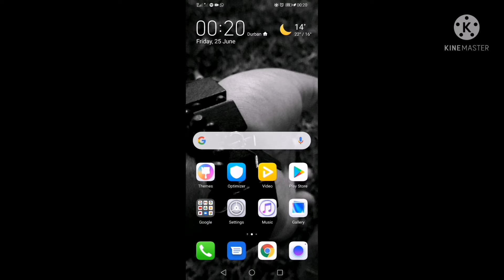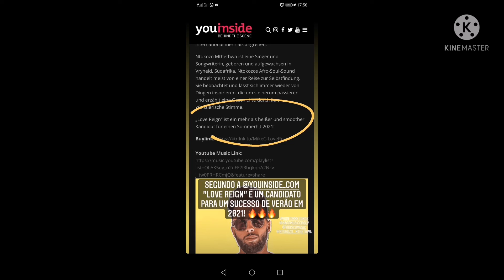LIFE | MUSIC JOURNEY: EP 06 (INTERNATIONAL FEATURE)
Hi guys, I hope you are well. This was my reaction before & after the release of my first international feature. Thank you all for your continuous support, more is coming.

Produced by: Miguel Castro
Lyrics & Vocals by: Ntokozo Mthethwa
Guitar by: Jay P
Sax by: SanSax

Licensed on ORGANIKA RECORDS a division of Kaos Music Group
P&C 2021 Kaos Music Group